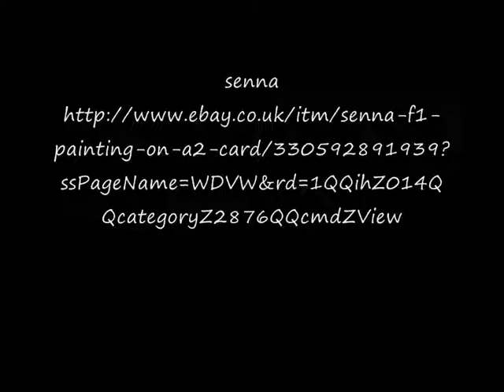formula 1 senna painting acrylic on a2 card for sale too